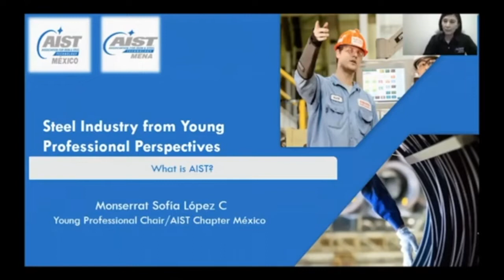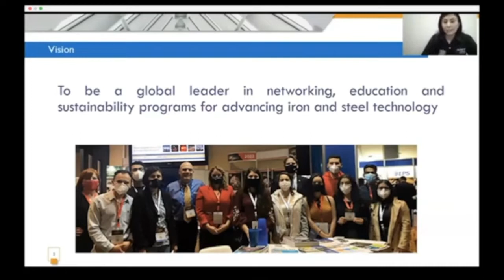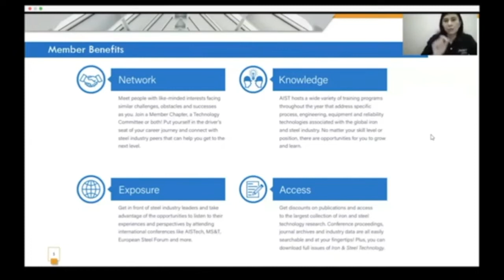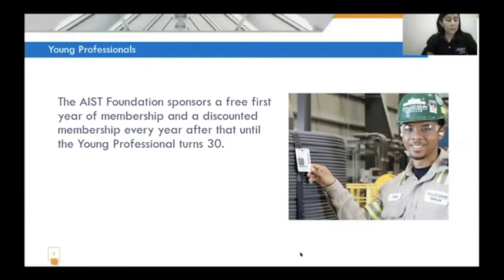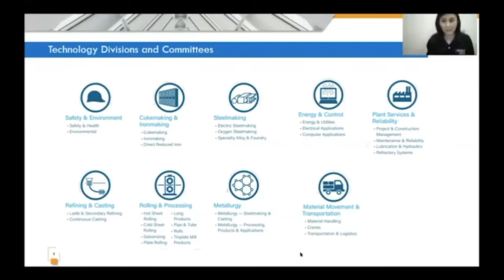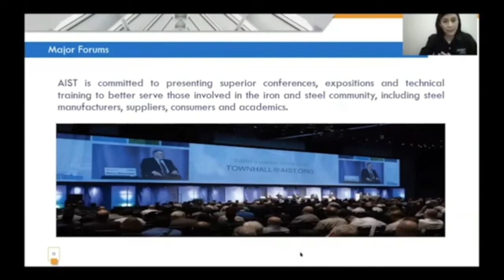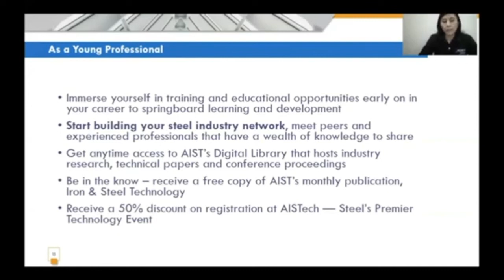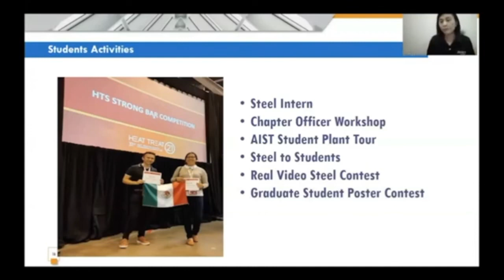What is AlST? Structure, Activities, and Benefits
Steel Industry from Young Professional Perspectives - Day 1 - AIST MENA & AIST Mexico Mutual Event